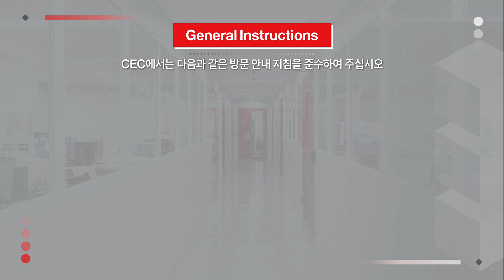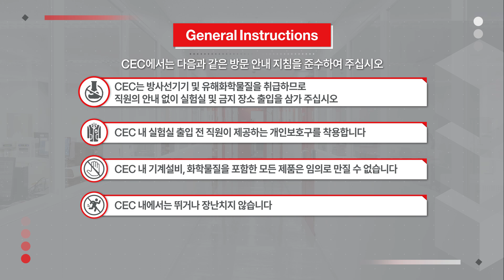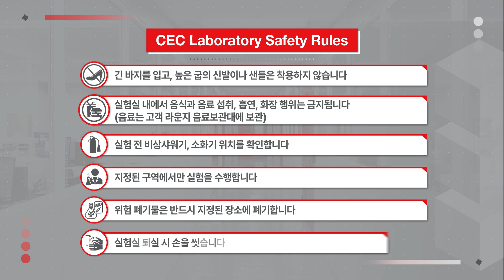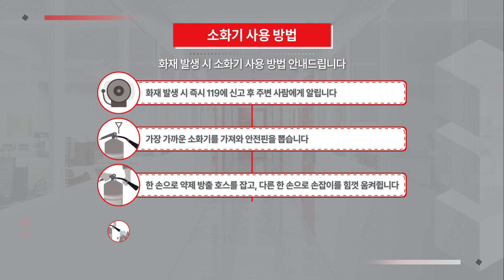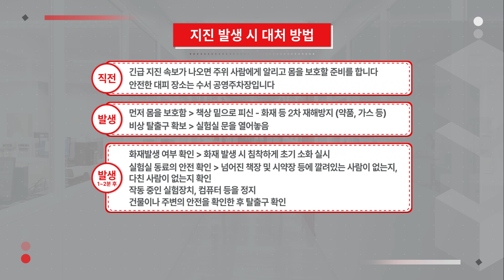[CEC 안전 가이드] 고객경험센터 방문 전 필수 시청 🤓 지금 바로 확인하세요!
써모피셔 사이언티픽 고객 경험 센터(Customer Experience Center)를 안전하게 경험하려면 어떻게 해야할까요?

CEC의 안전 가이드에 따른 실험실 사용 규정을 확인하시어 더욱 안전한 고객 경험을 해보시기 바랍니다.

아래 링크를 통해 지금 바로 CEC 투어를 신청해보세요!